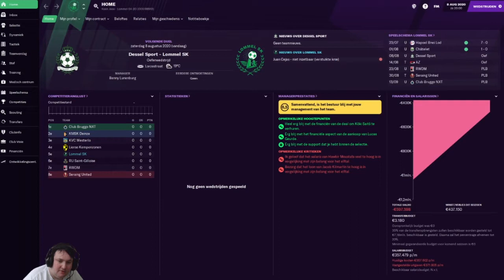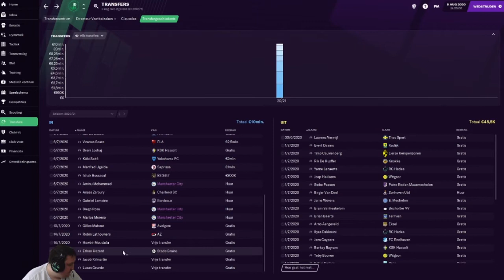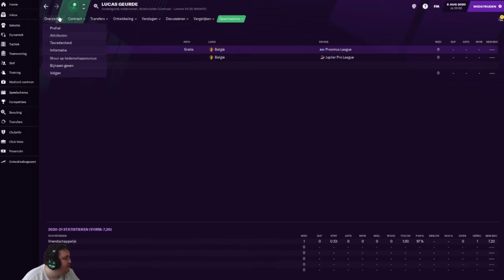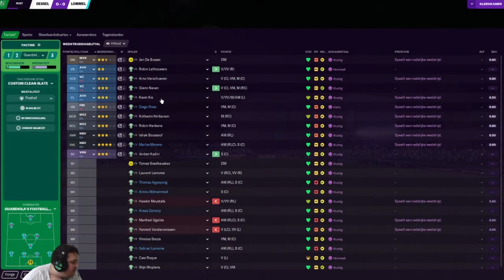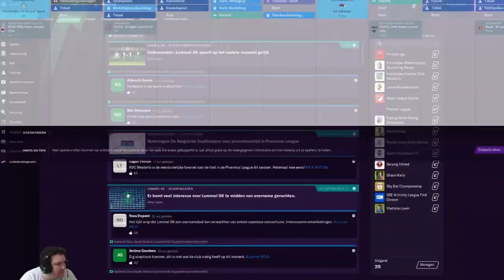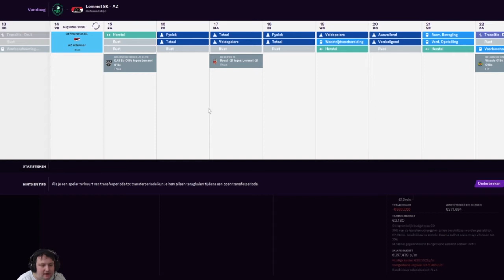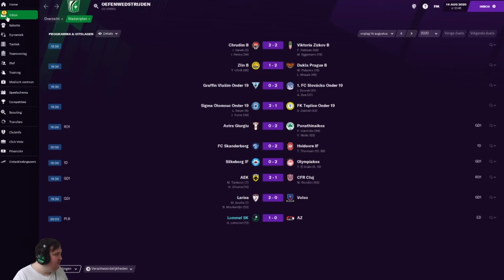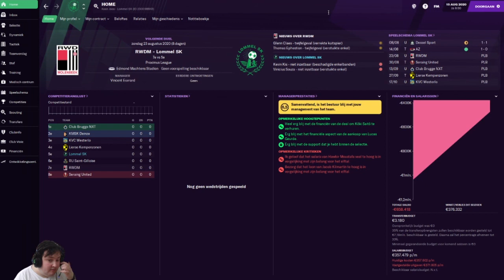FM21 Aflevering 2: Laatste twee oefenwedstrijden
In deze tweede aflevering bekijken we de recentelijke transfers bij Lommel SK en de twee laatste oefenwedstrijden voor dat de competitie begint.

Live FM-actie op Twitch (Vrijdag, zaterdag, zondag)